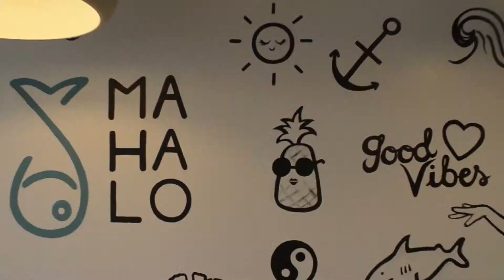Mahalo Restaurant isla de Margarita